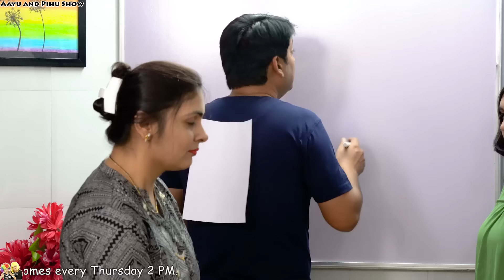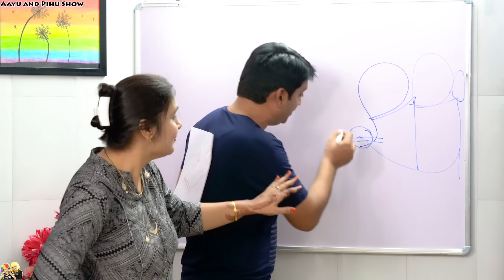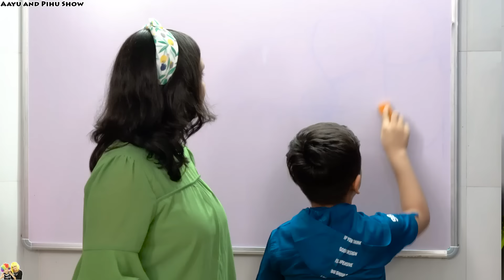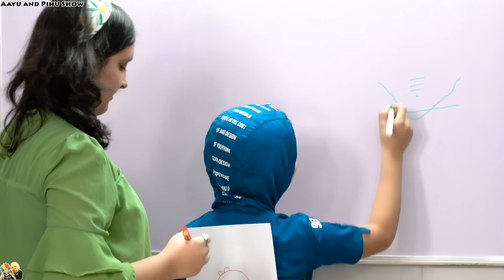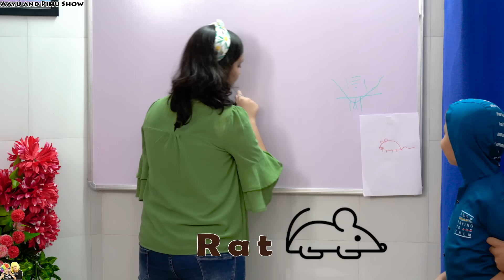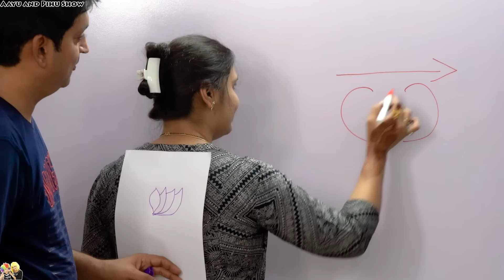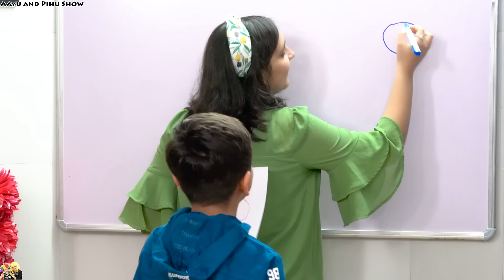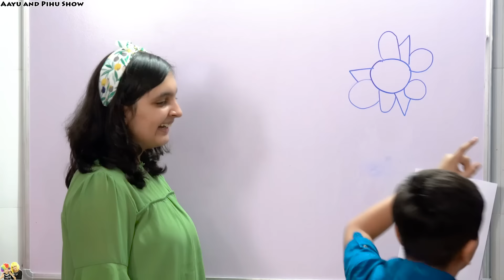DRAWING CHALLENGE | Family Challenge | Aayu and Pihu Show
We all did a special drawing challenge today. Hope you will like this video.

197